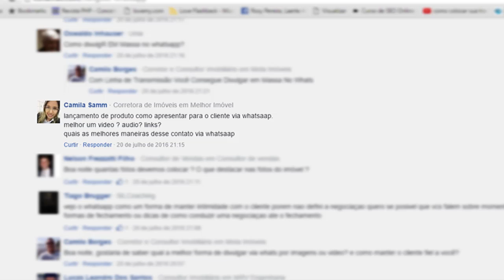Whatsaap, vÍdeo ? audio? links? QUAL O MELHOR - Franklin Delusio